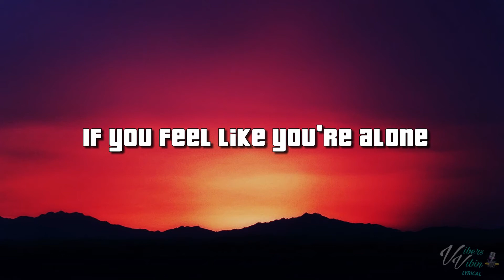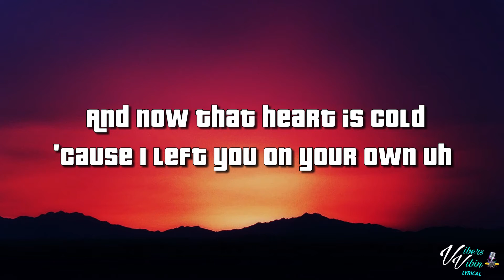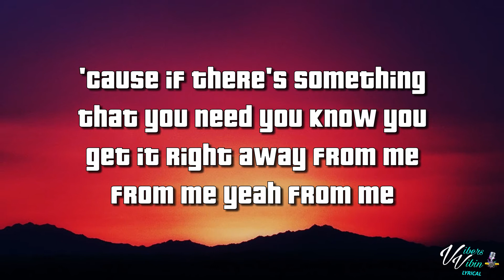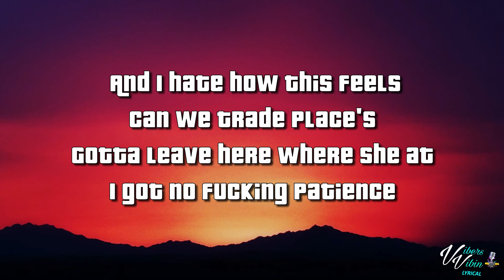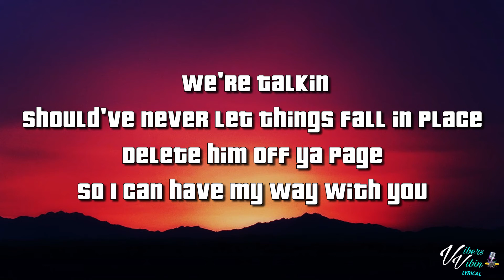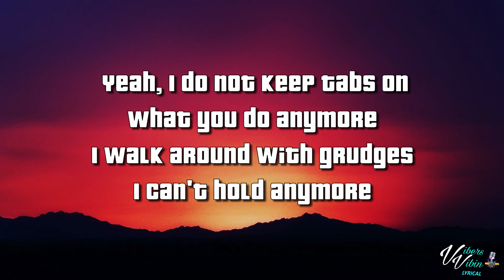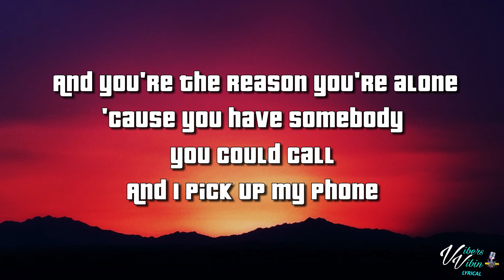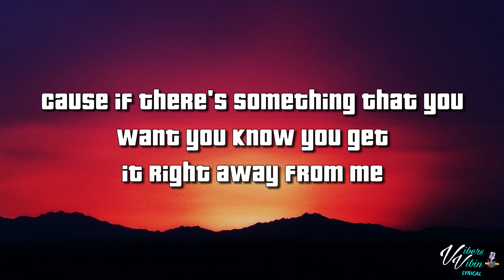J.I - Right Away (Lyrics)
J.I lyric video for Right Away is here enjoy it Vibers

Support J.I Below and buy the Vibes

VibersVibin

If you're a company or artist that own this and really don't want me to share your music then @ me on twitter or dm plus you can drop a comment and ask me to remove it don't get me a striked acount for making people happy with lyrics.